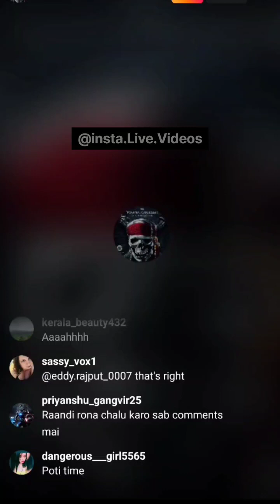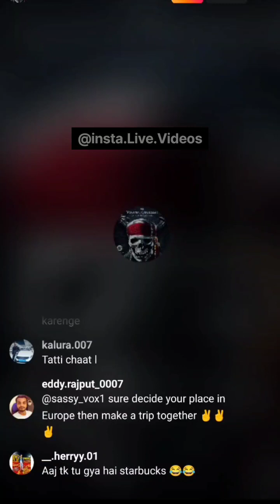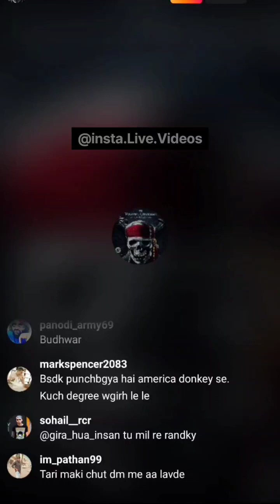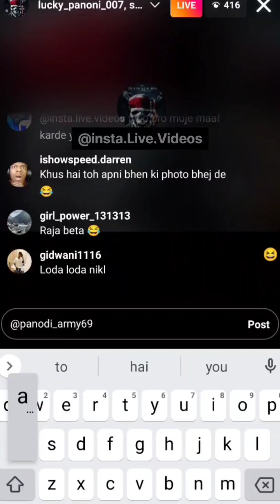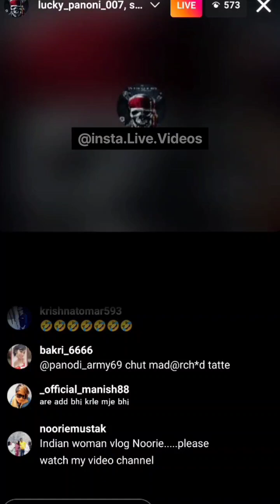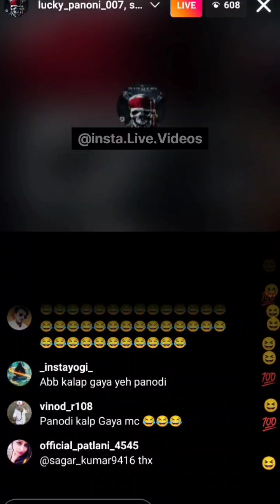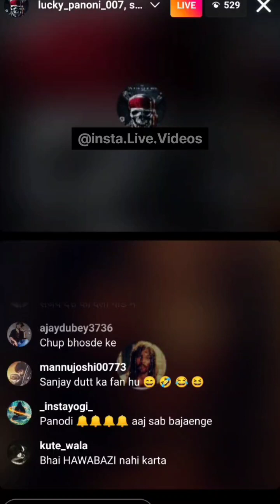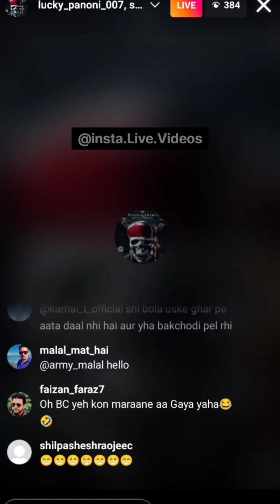Panodi Morning Full Live 😂😂😂 15 February | Panodi Latest Live